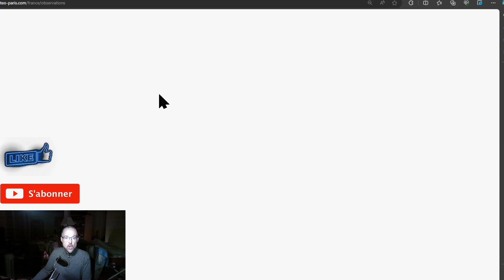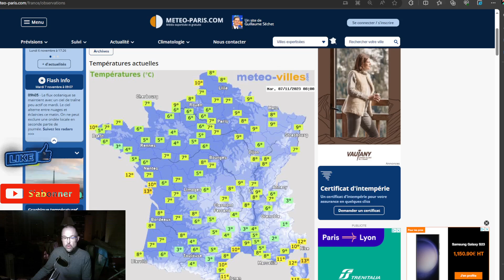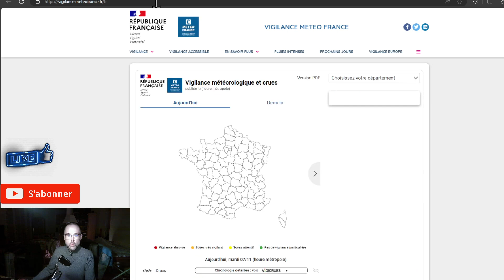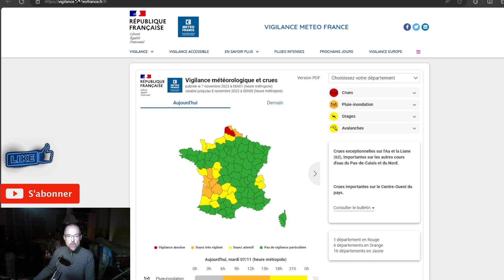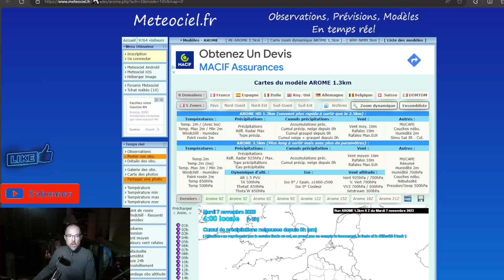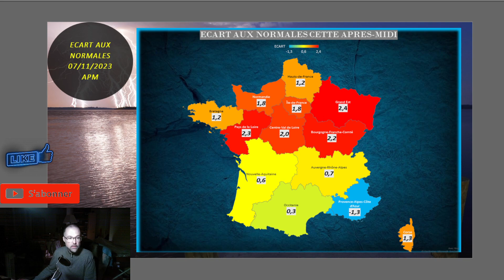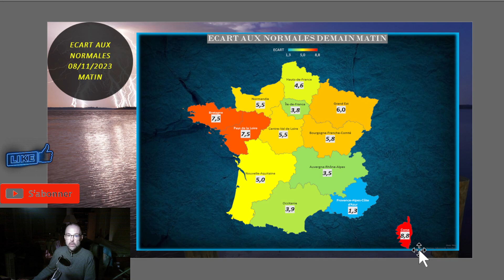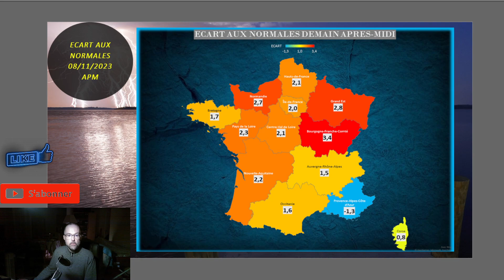VIGILANCE! TEMPS PERTURBE A NOUVEAU OU ET QUAND ? POINT METEO DU MARDI 07 NOVEMBRE 2023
Copier la description du chatgpt